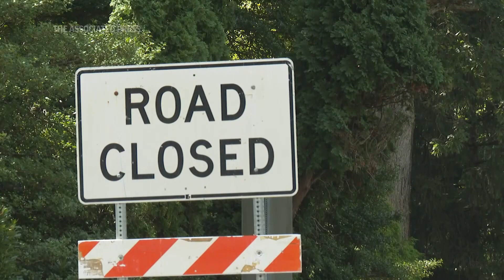Pennsylvania residents react as search for escaped prisoner expanded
As authorities have moved and expanded the search area for a convicted murderer who escaped from a suburban Philadelphia prison last week, residents living near the search area said they are taking extra precautions, locking their homes and staying in more populated areas. (Sept.5) (AP Video:Tassanee Vejpongsa)